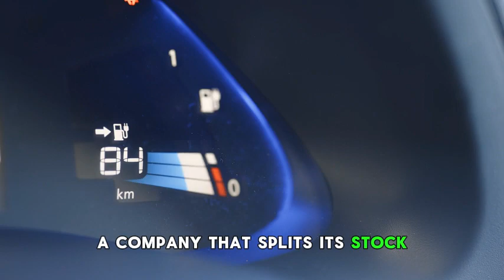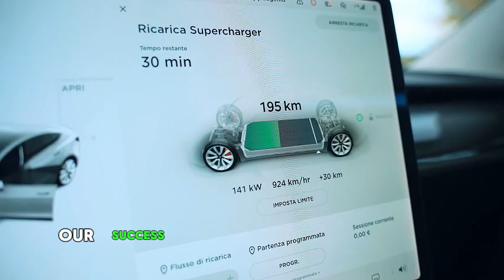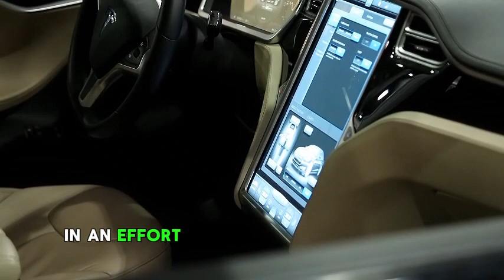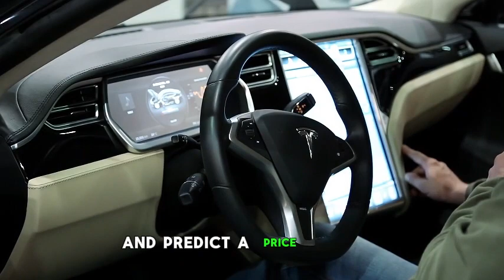Elon Musk: By the end of 2024, Tesla Will Achieve This CRAZY Price Objective!